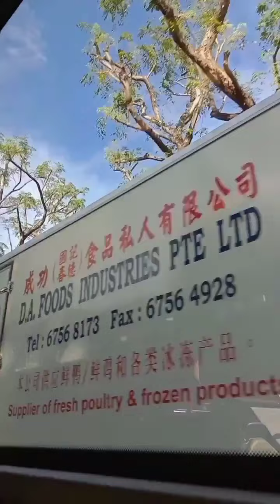Road Trip From Tampines to Orchard Singapore